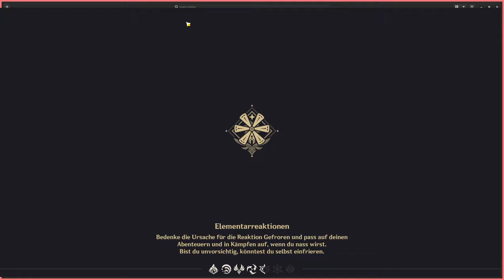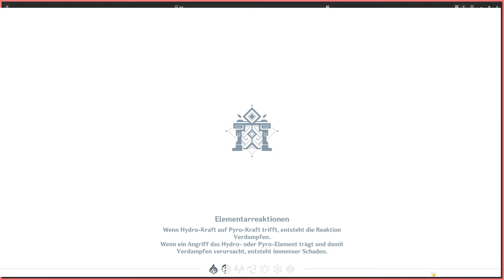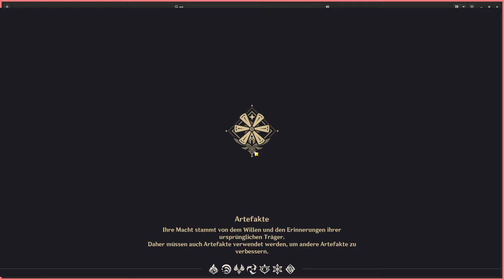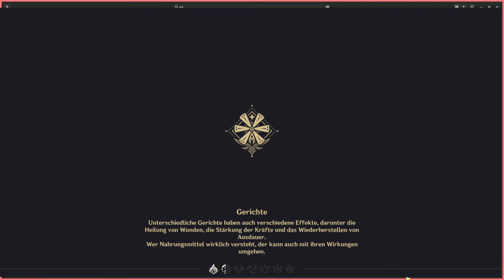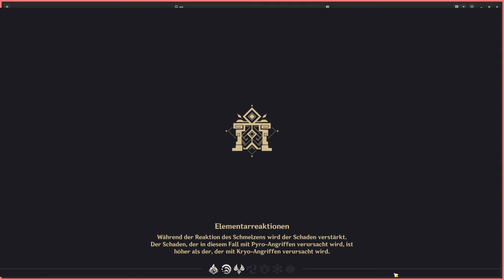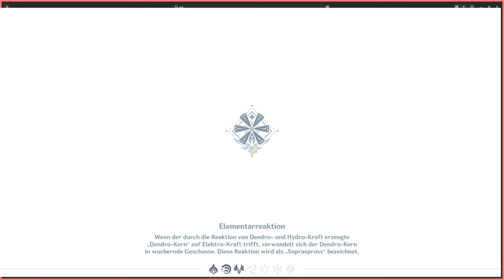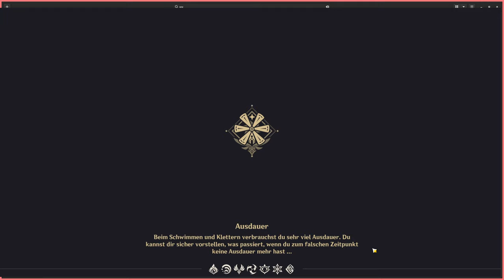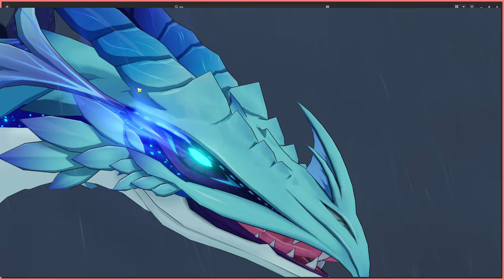Genshin Impact #004 Der total ganz normale Barde